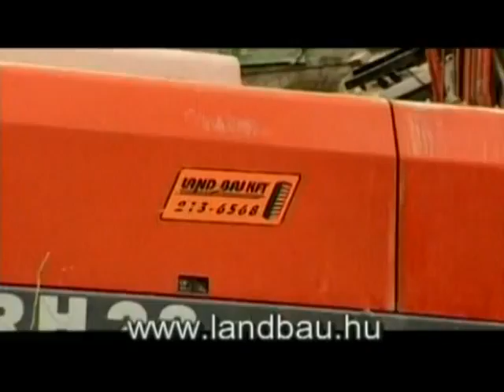Dinó Sporthíradó 2014.11.27. hatoscsatorna